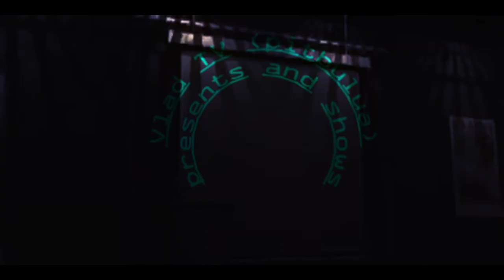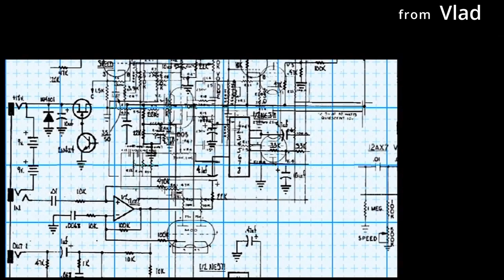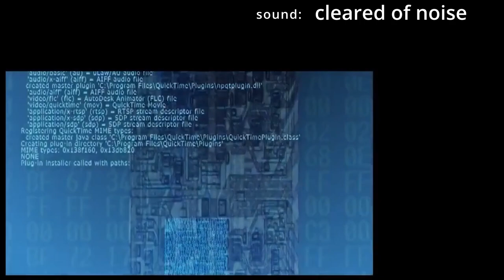Dedication to a beautiful girl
Dedicated to a beautiful girl. She is not only a great athlete, but also a real beauty.
I wanted a lyrical and gentle ... And again about her instagram @sunky_wang